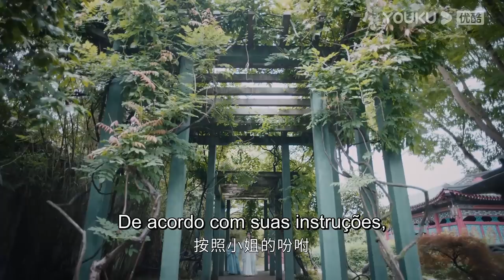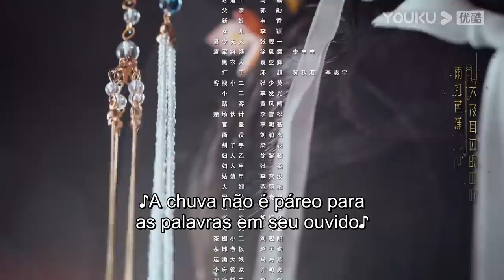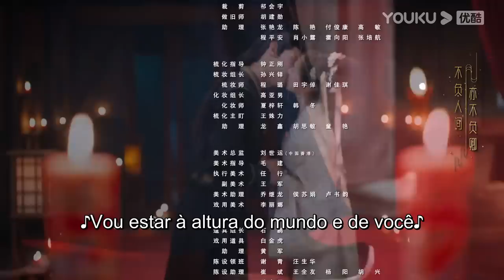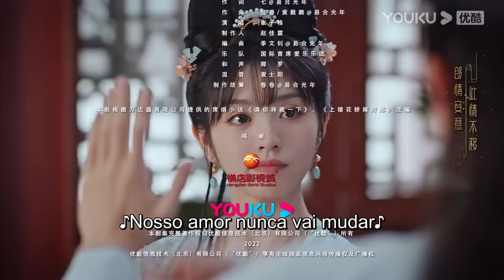Legenda PT-BR | CARRUAGEM ERRADA E NOIVO CERTO EP14 | Tian Xiwei/Ao Ruipeng | COMÉDIA | YOUKU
[CARRUAGEM ERRADA E NOIVO CERTO] O drama conta a história do casamento entre a rica família Shen e a família do senhor da guerra Nie, mas a jovem Shen Qingxia foi assassinada e morreu de vergonha; a empregada de Shen, Xiaodie, fingiu ser filha da família para vingar a morte da jovem e se casou com o marechal de Nie, Nie Zhen. No entanto, quando Xiaodie descobre que Nie Zhen é suspeito de ser o autor do assassinato, o que a espera não é um simples ato de vingança, mas mais relacionamentos de amor e ódio que começam a se entrelaçar. O vilão original parece ter o lado verdadeiro da bondade, o falecido original, mas coberto pelo véu negro da tirania, no vórtice da história crescente, começou a atrasar o fim da causa e do efeito, condensando o juramento do amor verdadeiro.

★Elenco: Tian Xiwei / Ao Ruipeng / Bai Bingke / Zhao Shunran / Zhan Yu / Ding Yiyi / Li Yanan / Zhang Yang / Pu Chaoying / Cui Zhigang / Juanzi / Quan Peilun / Zhang Wanfang / Wang Jiaxuan / Li Yu / Zhao Muyan

★Episódios: 24

00:00 O site internacional youku.tv está agora disponível!
02:00 Baixe o aplicativo YOUKU International para ter acesso antecipado ao programa completo.